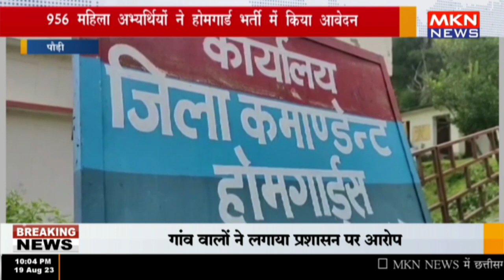पौड़ी - 956 महिला अभ्यर्थियों ने होमगार्ड भर्ती में किया आवेदन